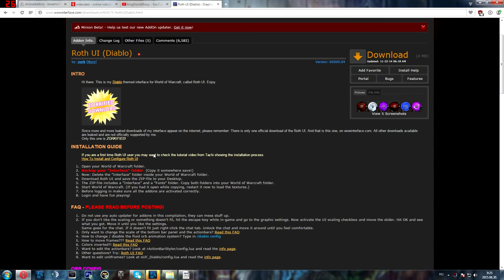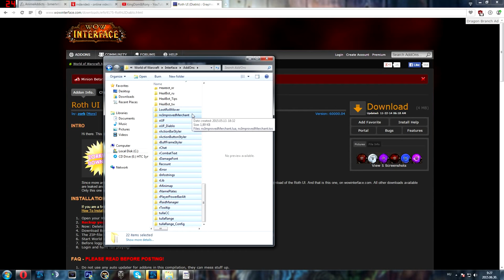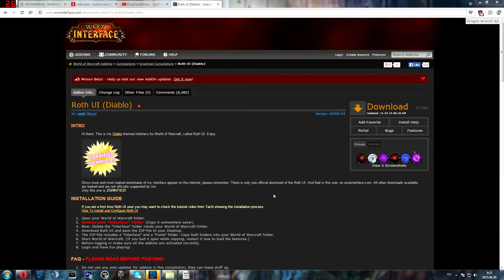WoW: Addon Tutorial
Ha tetszett a videó, dobj egy zöld pacsit!! :)
Kérdezzetek Ask.fm-en is :)
Támogatónk: A Wooden ToteMC : play.totemc.hu:30093
Linkek: